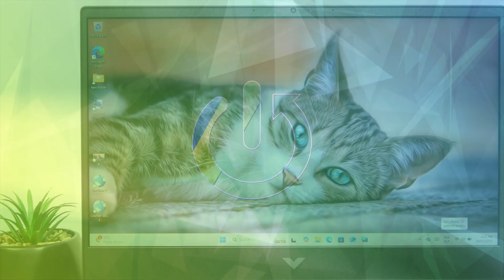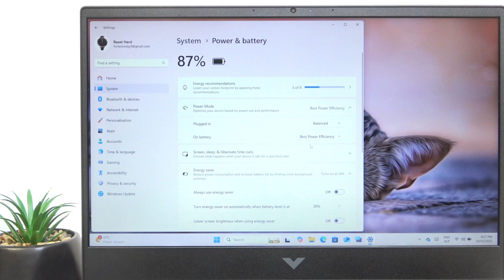HP Victus Gaming 16 - Turn On Energy Saving for Battery Eff... | Power Management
Greetings! Learn how to turn on energy saving for battery efficiency on your HP Victus Gaming 16. This guide covers steps to extend battery life. Let’s get your battery efficient.

How do I turn on energy saving for battery efficiency?
What are the steps to extend battery life?
How do I troubleshoot battery efficiency?